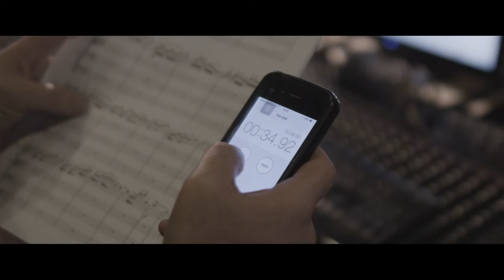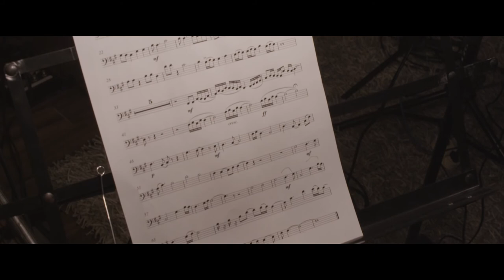Doron Amitay - quartet 42 / דורון אמיתי קורטט 42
Elina Gurevich - violin
Boris Rimmer - viola
Elroi Luria - cello
Yosef Avraham‏ - double bass

recording - Udi Chico Gelbart / studio Shalter

composer - doron amitay

26.3.14